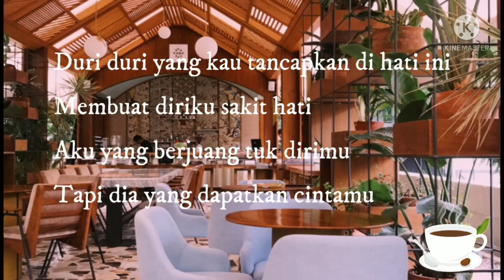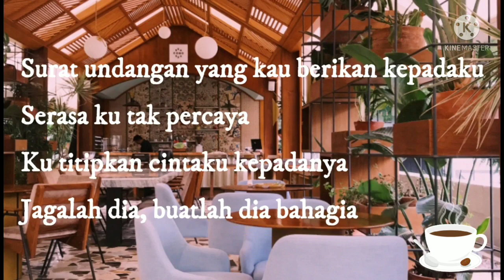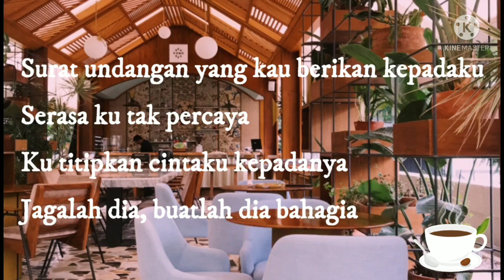lirik lagu duri duri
@agogo violin  @Agogo Violin, Yamaha Music & Yamaha Motor  @INFO AGOGO  @Agogo Violin Instrument  @INFO AGOGO  @YamahaMusikID
Agogo Violin, Yamaha Music & Yamaha Motor
Jangan lupa sedekah!!!